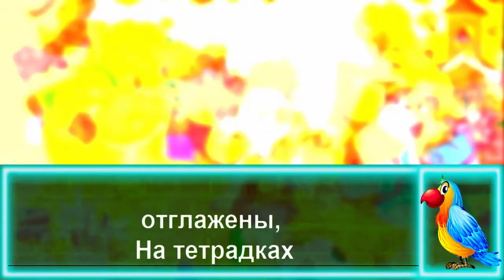Первоклашки, Первоклассники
Друзья! Сегодня СинеКрыл приглашает Вас спеть новое караоке Первоклашки, Первоклассники. Детская Песенка Первоклашки, Первоклассники расскажет Вам о том, как идут детки в первый класс, как все им радуются, об их удачах. Так давайте вместе споём новое Караоке про Первоклашек, Первоклассников.

СинеКрыл выпускает для детей лучшие детские песни и детские караоке. В каждом выпуске СинеКрыл предлагает детям спеть вместе, ведь каждая песня из мультика это неповторимая история. На канале Караоке для детей от СинеКрыла Вас ждут добрые песни для детей, а также песенки для малышей. Песенки для детей из мультиков познакомят вас с новыми друзьями и героями. Пойте песни для малышей и детские песенки с СинеКрылом!